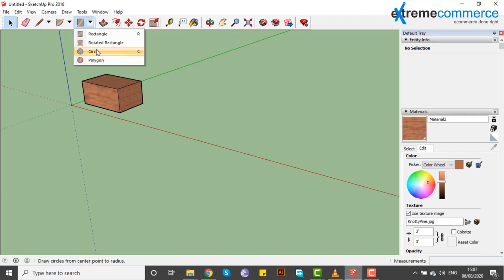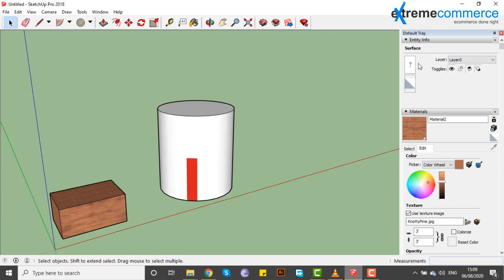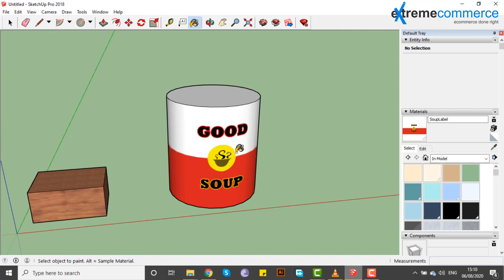44 Map curved objects | Urdu / Hindi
In this enlightening video, you'll discover:
     Map curved objects